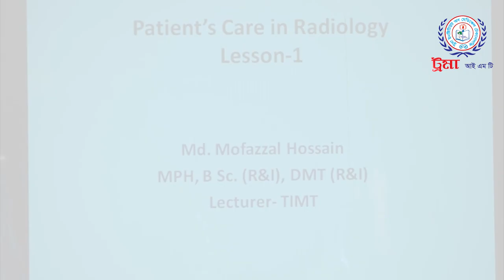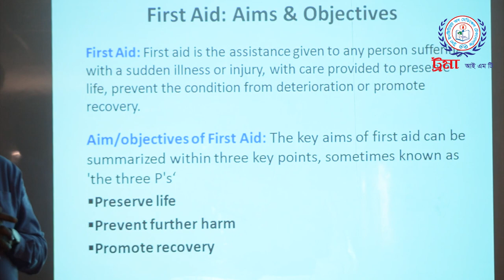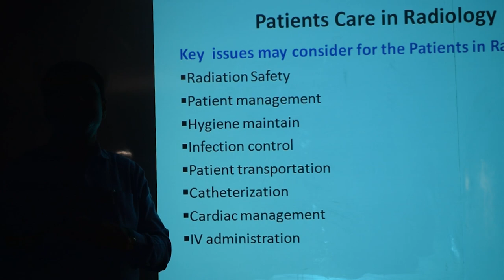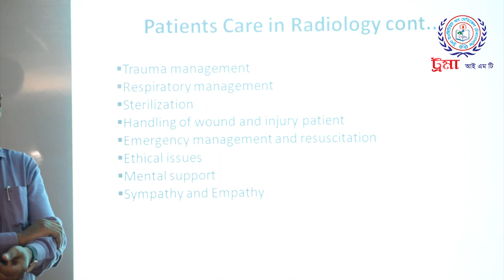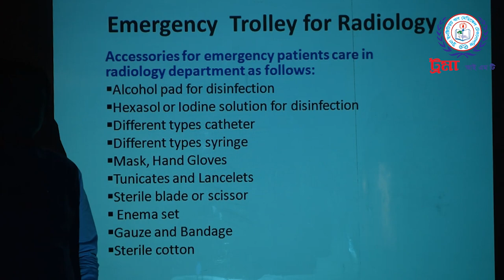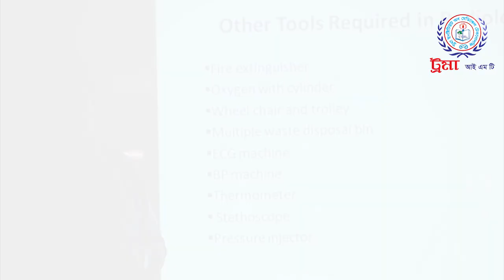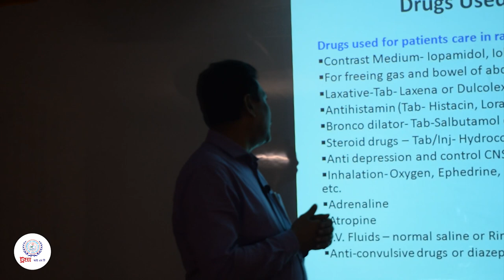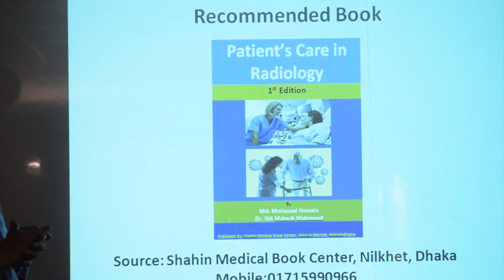Patients Care IN Radiology Md Mofazzol Hossain Class 1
Md. Mofazzol Hossain
Lecturer
Trauma IMT